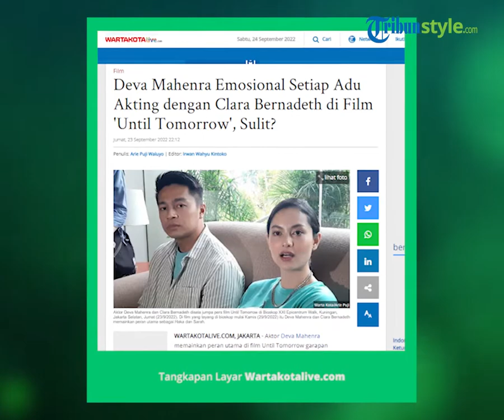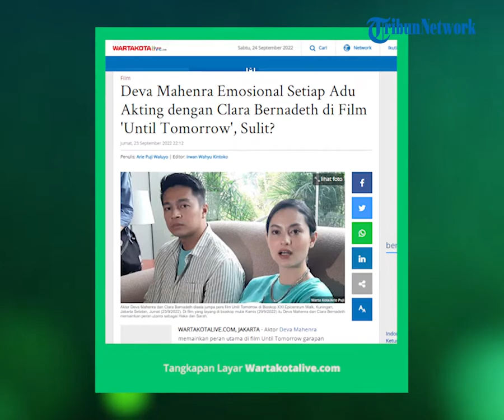Adu Akting dengan Clara Bernadeth di Film 'Until Tomorrow', Deva Mahenra Akui Emosional saat Syuting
TRIBUN-VIDEO.COM - Aktor Deva Mahenra memainkan peran utama di film Until Tomorrow garapan sutradara Hadrah Daeng Ratu.

Di film yang tayang di seluruh bioskop mulai Kamis (29/9/2022) itu Deva Mahenra berperan sebagai Haka, kekasih Sarah yang diperankan Clara Bernadeth.